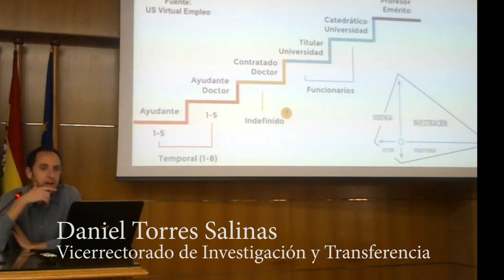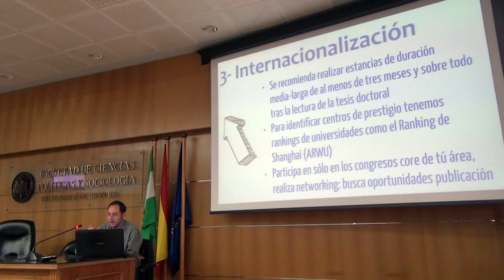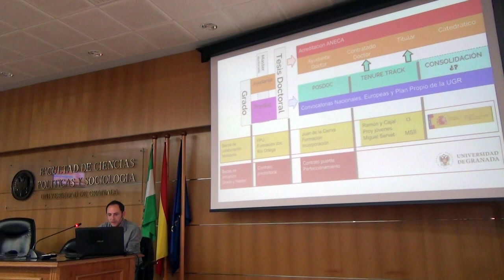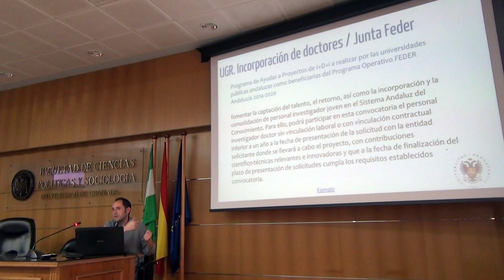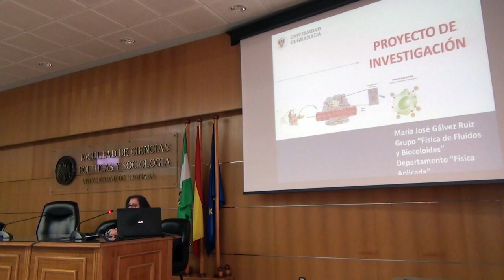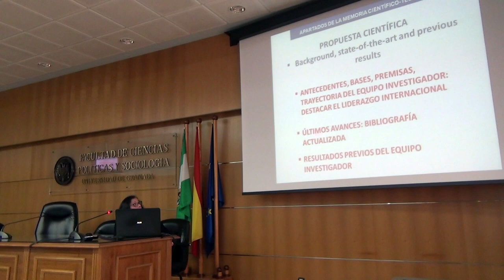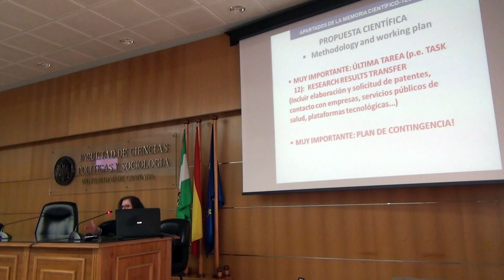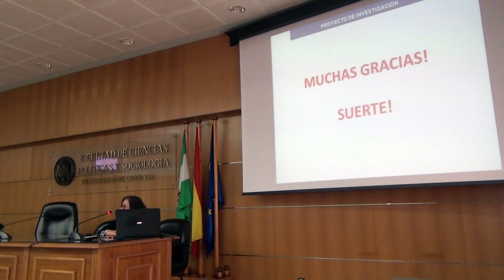Taller Preparación y elaboración de proyectos de investigación (2/4)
Taller sobre preparación y elaboración de proyectos de investigación, organizado por la Escuela Internacional de Posgrado y el Vicerrectorado de Investigación y Transferencia de la UGR. Celebrado los días 14 y 15 de marzo de 2019.